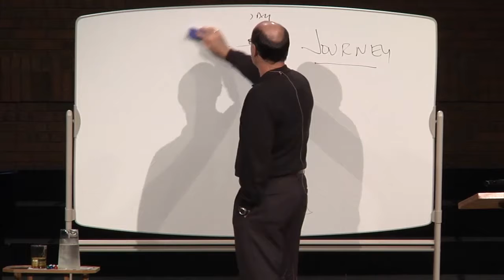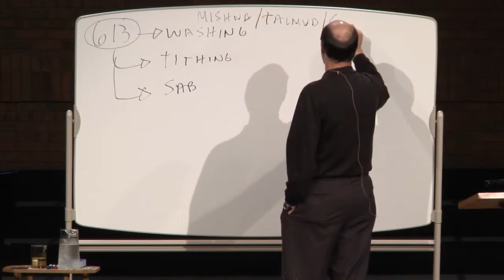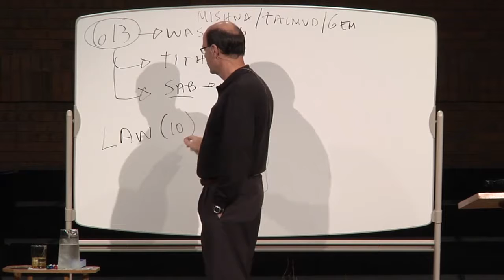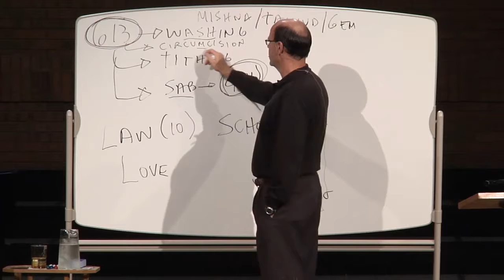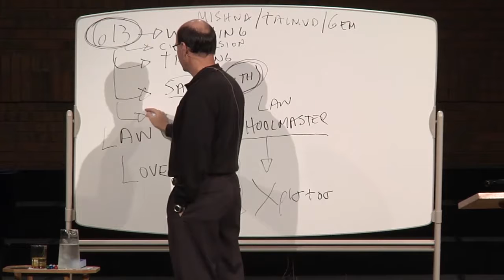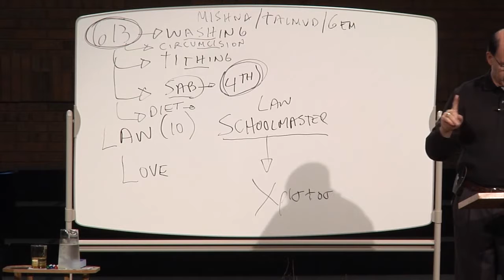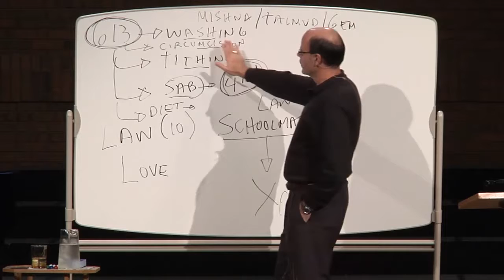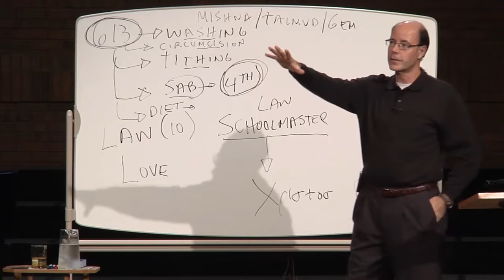Are Christians supposed to obey the Old Testament Law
From Q&A-04 - Bible Reading, College, Angels & Do Christians Have to Obey the Old Testament?